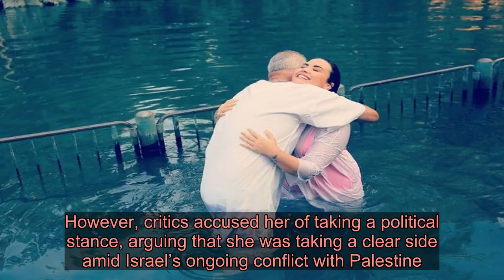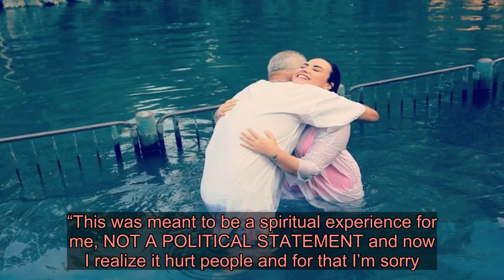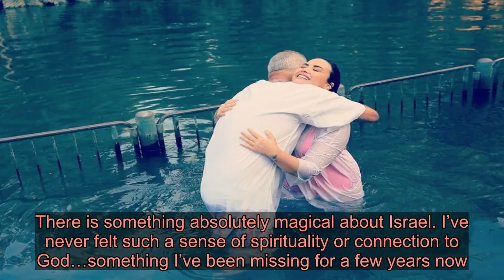Demi Lovato Apologizes Following Backlash Over Trip to Israel: ‘I’m Extremely Frustrated’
“Stone Cold” critics. has taken to Instagram to issue an apology after facing backlash over her trip to Israel.  Earlier this week, the pop singer, 27, took to the social media platform to share the “absolutely magical” experience she had while visiting Israel. However, critics accused her of taking a political stance, arguing that she was taking a clear side amid Israel’s ongoing conflict with Palestine. In an Instagram Story posted on Tuesday, October 2, the “Sorry Not Sorry” singer pleaded with commentators to believe she really was apologetic. “I’m extremely frustrated. I accepted a free trip to Israel in exchange for a few posts. No one told me there would be anything wrong with going or that I could possibly be offending anyone,” Lovato wrote. “With that being said, I’m sorry if I’ve hurt or offended anyone, that was not my intention.”  “Sometimes people present you with opportunities and no one tells you the potential backlash you could face in return,” she continued. “This was meant to be a spiritual experience for me, NOT A POLITICAL STATEMENT and now I realize it hurt people and for that I’m sorry. Sorry I’m not more educated and sorry for thinking this trip was just a spiritual experience.”  The former Disney Channel star posted several photos with heartfelt captions during her trip. “I am an American singer. I was raised Christian and have Jewish ancestors,” she captioned a photo of her in the Jordan River, which holds significance in both Christianity and Judaism, on October 2. “When I was offered an amazing opportunity to visit the places I’d read about in the Bible growing up, I said yes. There is something absolutely magical about Israel. I’ve never felt such a sense of spirituality or connection to God…something I’ve been missing for a few years now.”  Lovato was also baptized during her stay, of which she wrote, “I’ve never felt more renewed in my life.” For the singer, this could signify a new beginning after years of struggling with drug abuse. In July 2018, the Texas native was hospitalized after an accidental overdose‚ just one month after she revealed that she had relapsed after six years of sobriety.  Earlier this year, a source told Us Weekly, “Every day is a constant struggle for Demi, but she’s remained determined to lead a life of sobriety and live her life to its fullest potential, especially following the first anniversary of her relapse.